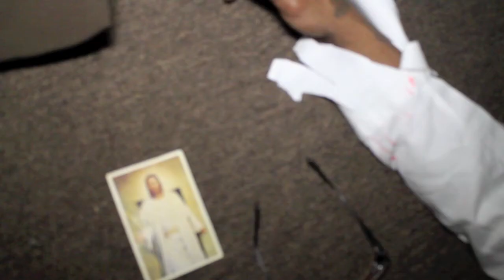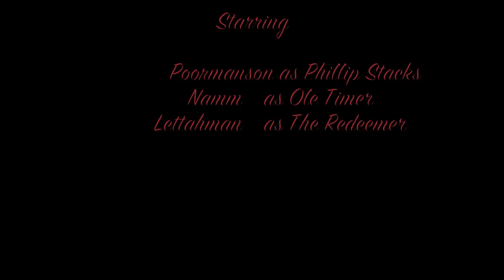"Redemption" Lama Squad.mov